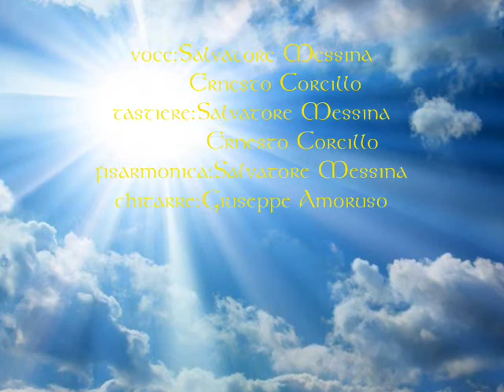Angeli in Paradiso (Salvatore Messina-Ernesto Corcillo)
Tastiere e Voce: Salvatore Messina - Ernesto Corcillo